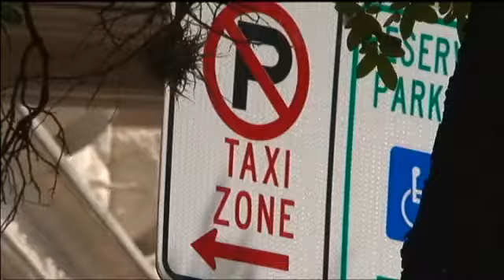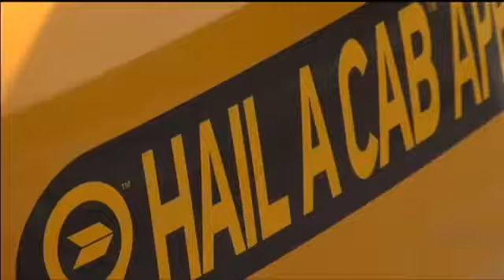Wheelchair Users Hope Plan To Legalize Uber & Lyft Includes Them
Sometimes it is hard to find a taxi in Austin.  And drivers for transportation network services like Uber and Lyft say they're just helping more people get from point A to point B.  Alfredo Santos says, "In Austin they need more ways to get there. So we're another option on the transportation menu."